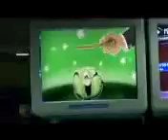Adidas foot bowling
video uploaded from my mobile phone-not very clear sorry